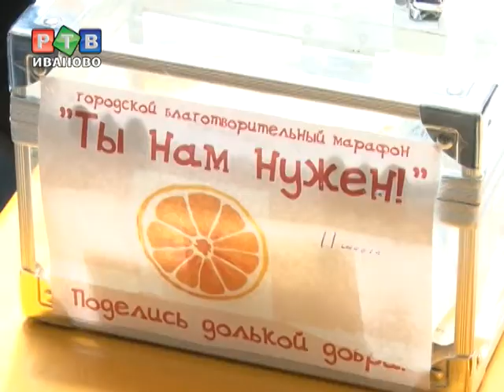Алла, ты нам нужна!